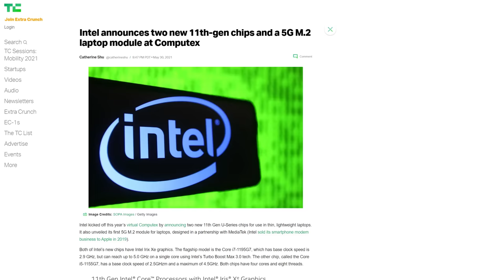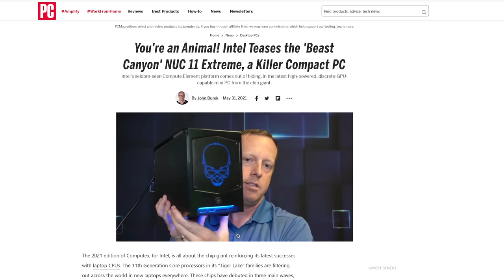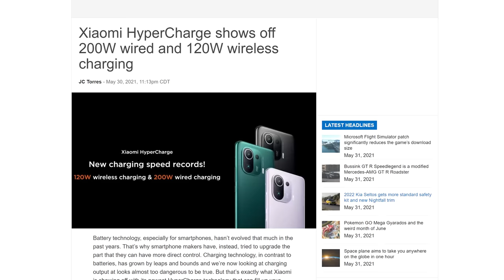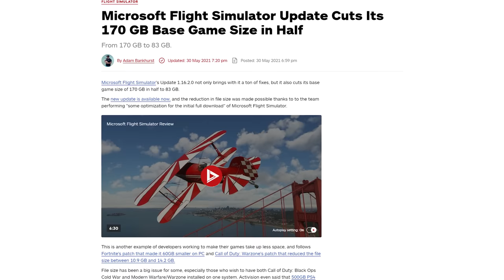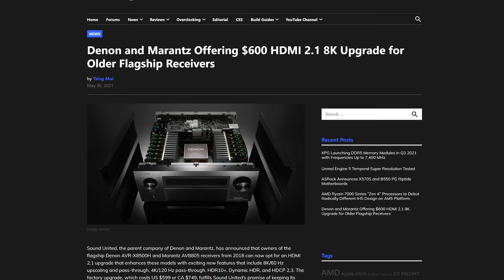Ultrabook = Gaming Laptop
Timestamps:
0:00 Shouldn't have told you
0:07 Intel 11th-gen notebook chips hit 5GHz
1:03 Intel NUC 11 Extreme
1:49 Xiaomi 200W charging tech
2:35 Shells
3:03 QUICK BITS
3:07 Microsoft Flight Sim halves size
3:28 LG phones are over
3:56 Twitter starts, ends verification
4:19 Fitbits will track your snoring
4:40 HDMI 2.1 8K upgrade card?

NEWS SOURCES